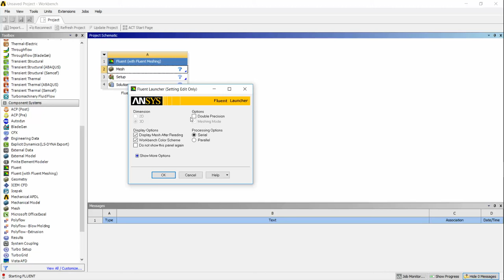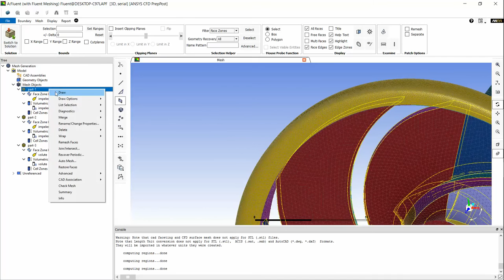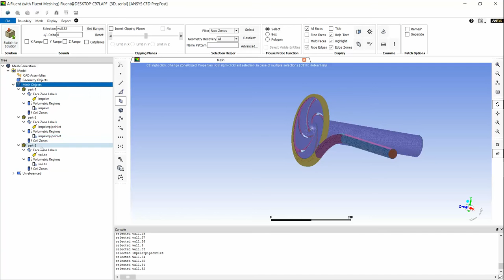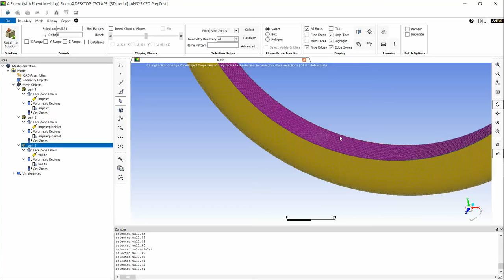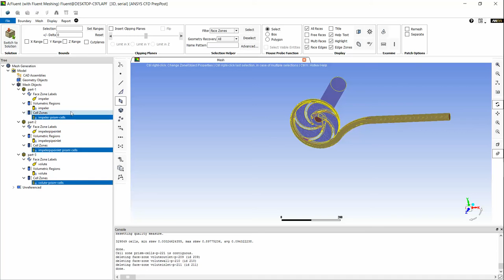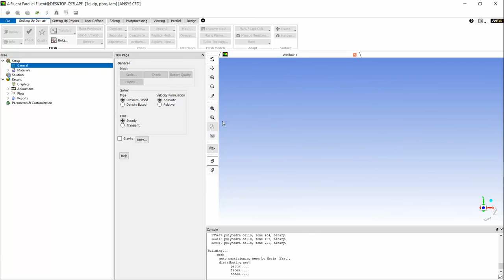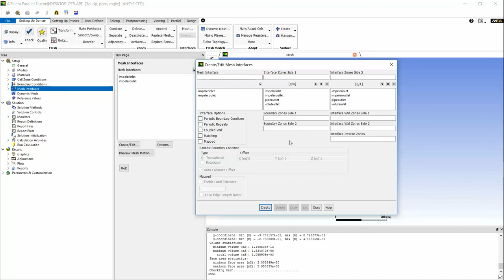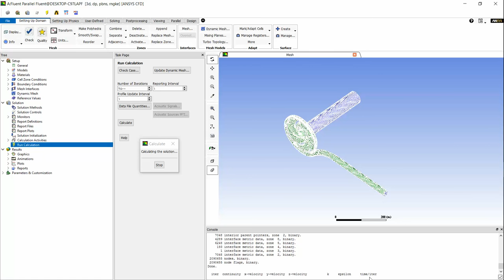Tutorial CFD Ansys fluent Using Fluent Meshser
case study on centrifugal pump  using fluent mesher and fluent solver